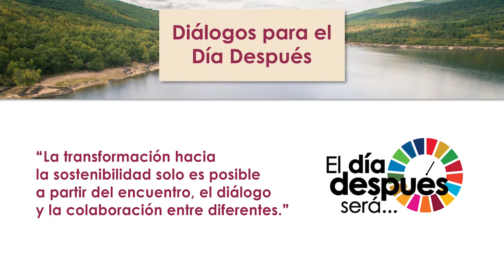Francisco Benjumea, Carlos Martínez y Francisco Igea en los Diálogos para el Día Después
Intervenciones del presidente de la Fundación Duques de Soria (Francisco Benjumea), del alcalde de Soria (Carlos Martínez) y del vicepresidente de la Junta de Castilla y León (Francisco Igea) en los Diálogos para el Día Después. En Soria el 5 de julio de 2021.